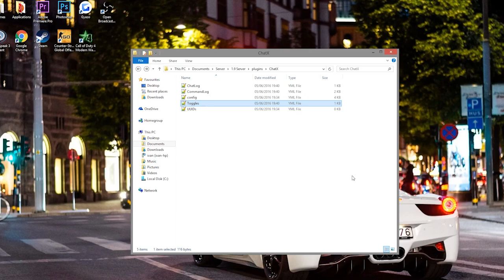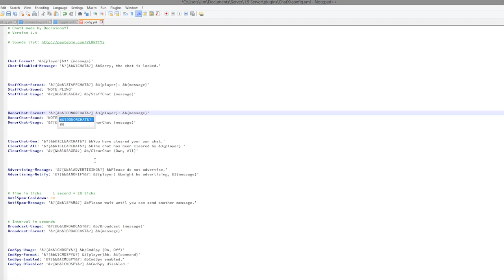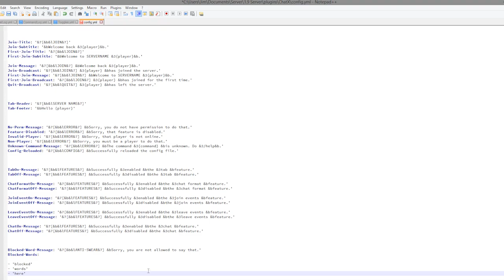Minecraft Plugin Tutorial - ChatX